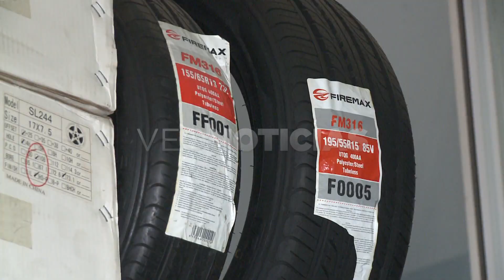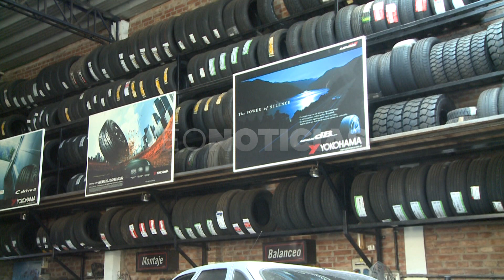JAVIER - IMPACTO DEL DÓLAR EN EL MERCADO DE NEUMÁTICOS